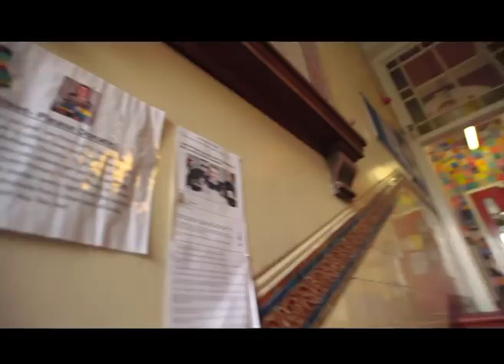Rotary Young Citizen Awards 2018 - Full Ceremony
Each year Rotary celebrates the outstanding humanitarian, community and voluntary work of young people across Great Britain and Ireland.

This year's winners have made a difference through a variety of activities, from teaching first aid, to helping the homeless.

Watch full coverage of this year's awards with host Ellie Crisell.